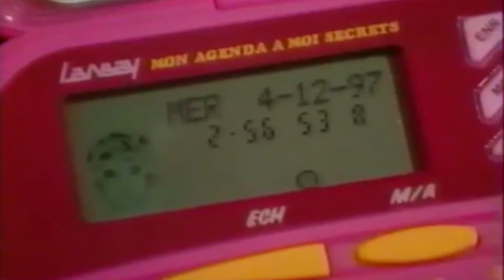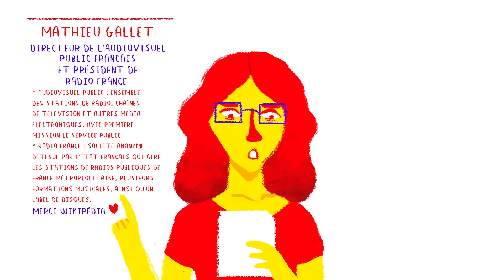LA TÉLÉVISION CA ZAP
Très clairement, ce n'est pas la meilleure. Pendant ces grandes vacances je n'ai pas réussi à la finir à temps, et avec la reprise des cours ça a été un massacre pour trouver du temps à consacrer au montage de cette vidéo. Je n'en suis pas si fière que ça, car j'ai eu le temps d'évoluer en plus de ça (j'ai presque honte de mon texte alors qu'avant je l'adorais...) mais au moins elle est là !

 DES VIDÉOS DE PERSONNES PARLANT DE LA TÉLÉVISION :
PUBS ET IMPACT MÉMORIEL (MisterJDay)
Le syndrome du grand méchant monde (Horizon-gull),
Le temps de cerveau disponible (Benoit Feremont)
LA REDEVANCE TÉLÉ BIENTÔT POUR TOUT LE MONDE ? (Le fil d'actu)
REMI GAILLARD PIEGE TF1 (EN DIRECT A LA TV) Propos un peu plus comiques

 LA MUSIQUE UTILISÉE :
 -Agar Agar - Fangs Out